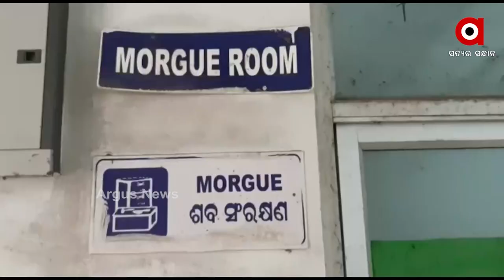କେନ୍ଦୁଝର ଜିଲ୍ଲା ତୁରୁମୁଙ୍ଗା ଥାନା ୪୯ ନମ୍ବର ଜାତୀୟ ରାଜପଥରେ ମର୍ମନ୍ତୁଦ ସଡ଼କ ଦୁର୍ଘଟଣା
କେନ୍ଦୁଝର ଜିଲ୍ଲା ତୁରୁମୁଙ୍ଗା ଥାନା ୪୯ ନମ୍ବର ଜାତୀୟ ରାଜପଥରେ ମର୍ମନ୍ତୁଦ ସଡ଼କ ଦୁର୍ଘଟଣା । ଦୁର୍ଘଟଣାରେ ବାଇକ ଆରୋହୀଙ୍କ ମୃତ୍ୟୁ ଘଟିଛି । ମୃତ ବାଇକ ଆରୋହୀ ବାରିପଦା ବୁଢାମରାର ବେଣୁଧର ଗୋଛାୟତ